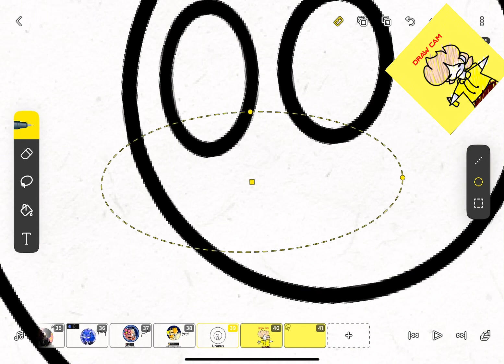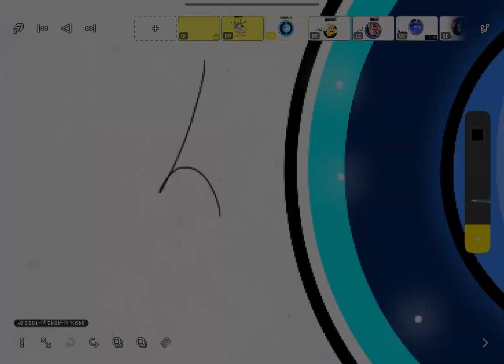@Urantum. Profile Picture! [5]